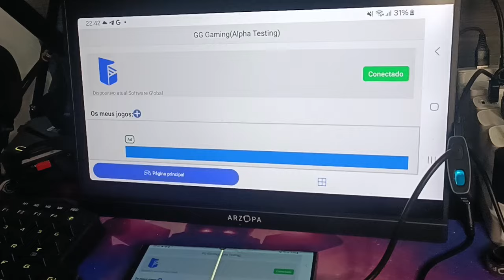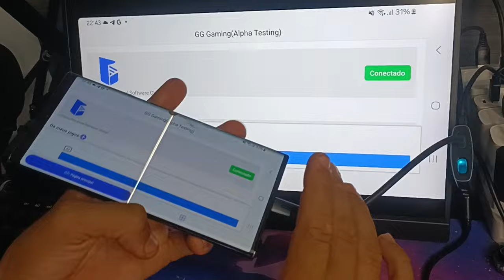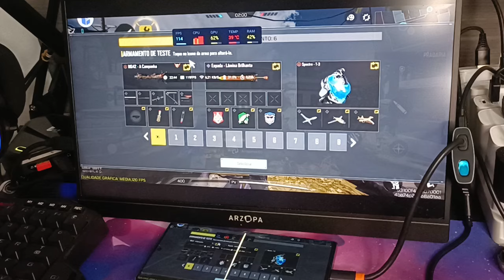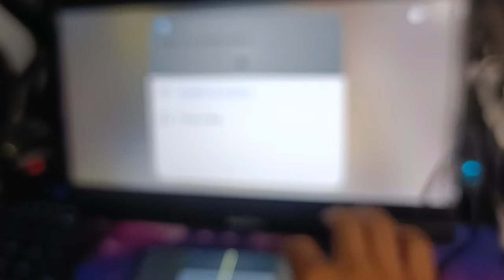TESTANDO CONTADOR DE fps GG MOUSE PRO funciona perfeitamente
fiz teste contador FPS GG mouse pró
como montar seu mobilador primeiro mobilador
Big GG MAUSE PRO
Como fazer um teste seu celular funciona com mobilador. laik compartilhar